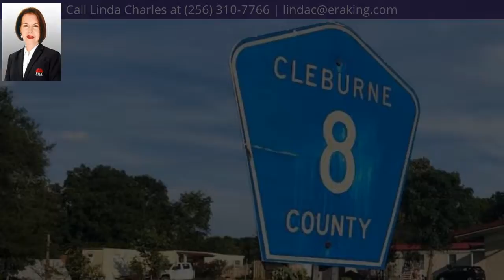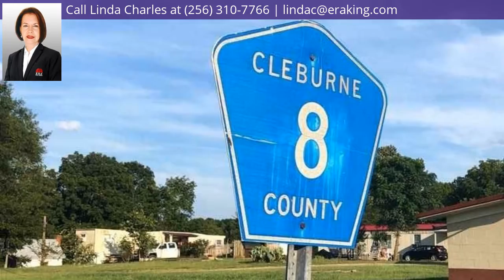Co Rd 8 , 9.60 acres, Heflin, AL 36264 - MLS #858641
Directions
431 S. Left onto Co Rd 8 property on Left
Property Description
10+/- acres of wooded land. Convenient to Calhoun County-Oxford-Anniston. Great location to buld on. Land is not restricted, may have manufactured home or great location for trailer park. Approx 350' of paved road frontage. From Heflin travel Hwy 9 S right onto Co Rd 8 property on right.